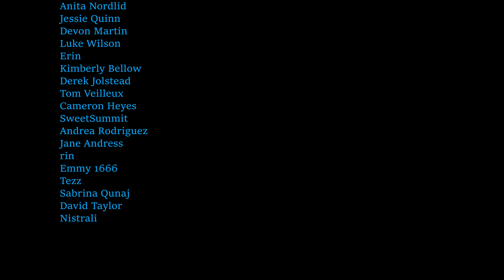**SHIPPING SPIKE & HARMONY??** Buffy the Vampire Slayer S4 Ep 3 "The Harsh Light of Day" FIRST TIME